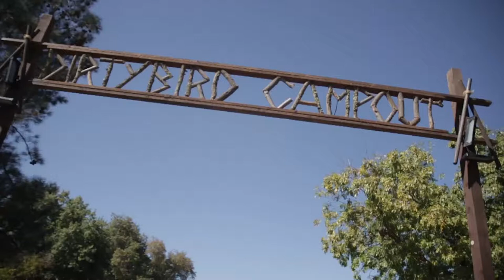Dirtybird Campout 2019